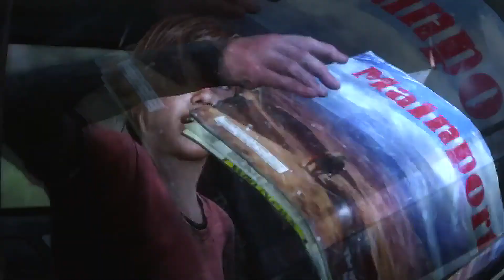The Last Of Us | Fan Made Trailer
**Watch in 720p/1080p**

 Sorry that I deleted the previous vid bc there was a mistake. But now it's all good :)

I love The Last Of Us so much that I wanted to make a trailer :) It's one of the best games
Hope you enjoy this vid!

Sony Vegas Pro 12
Made by Skinny Sun